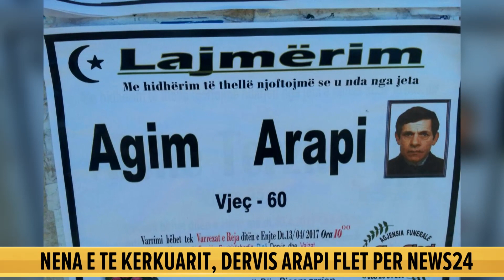Ekzekutimi i Jurgen Kurtit, shpallet në kërkim djali i Agim Arapit. E ëma: Po na vrasin për së dyti!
Kur kanë kaluar dy ditë nga ngjarja e rëndë, ku u ekzekutua Jurgen Kurti pranë banesës së tij në kryeqytet, është shpallur në kërkim djali i Agim Arapit, të vrarë në prill të 2017. Për vrasjen e tregtarit nga Durrësi, i dyshuar ishte edhe Jurgen Kurti.
Mësohet se bëhet fjalë për shtetasin Dervis Arapi 33-vjeç, i cili është tashmë në kërkim nga policia.
Uniformat blu kanë referuar vrasjen në Prokurori si gjakmarrje. Sipas sistemi TIMS, 33-vjeçari nuk ndodhet në Shqipëri që prej janarit.

Ende nuk dihen provat që çuan Policinë e Tiranës tek emri i 33-vjeçarit dhe shpalljen e tij në kërkim.
Policia ka dyshime se ai ka hyrë në mënyrë ilegale në Shqipëri, ose ka paguar persona të tjerë për vrasjen e Kurtit.
Dyshohet se dy persona ende të paidentifikuar i kanë bërë pritë pranë banesës së tij 26-vjeçarit dhe e kanë qëlluar me breshëri nga një makinë ngjyrë gri duke i shkaktuar vdekjen e menjëhershme.

Pasi ka marrë vesh lajmin se i biri është në kërkim, nëna e tij, Vjollca Arapi, ka reaguar e revoltuar, duke e quajtur këtë një skandal.
“Ky është një skandal, policia të kërkoj në një tjetër vend për vrasësit e Jurgenit. Neve dhe fisi jonë nuk ka lidhje fare me këtë ngjarjen e fundit. Nuk e vramë ne Jurgenin. Kam kërkuar drejtësi, jo vrasje”, – ka thënë ajo. ” Djali im nuk ka vrarë askend. Po na vrasin per se dyti. Edhe sikur të ishin për t’i vrarë ne nuk i vrisnim dot me milionat që kanë ata. Shikojeni me përpikmëri këtë që ka ndodhur nuk jam unë vrasja e Jurgen Kurtit. Policia dyshon sepse vrasja e fundit që ka bërë Jurgen Kurtit ka qenë burri im. Çuni im nuk është në Shqipëri. Ai do drejtësi. Më vjen keq edhe për atë nënë.
Me Dervisin kam komunikuar përditë se ka merakun tim se kam pësuar një infarkt. Ne nuk ikim nga Shqipëria se ne nuk kemi lekë të paguajmë vrasës siç mendojnë këtë. I them Sandër Lleshajt të lutem merru me këtë. I lutem shtetit.
Me djalin kur u shpall në kërkim nuk kam komunikuar, djali ka qenë shumë sëmurë se nuk e ka prit vdekjen e Jurgen Kurtit, më është dhimbsur ajo nënë që qante”.